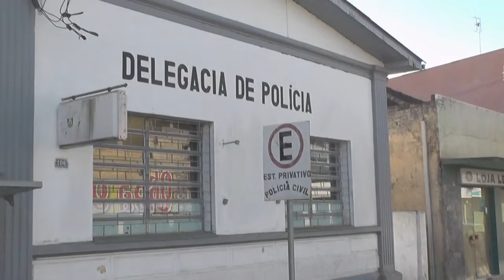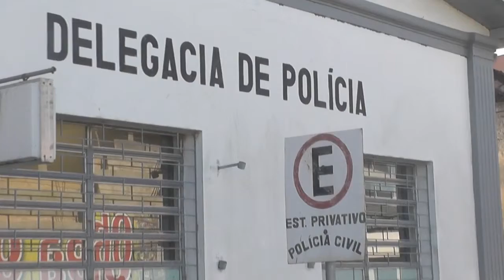SERVIDORES DO ESTADO FARÃO MANIFESTO NESTA SEGUNDA FEIRA.